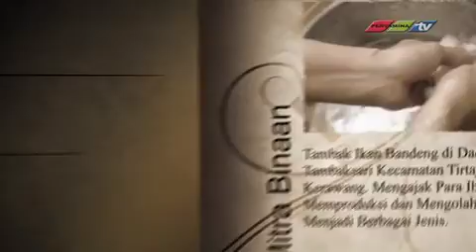Feature CSR Bandeng Binaan Pertamina EP